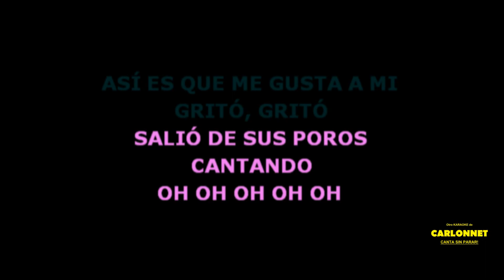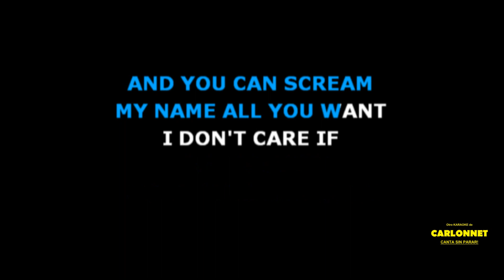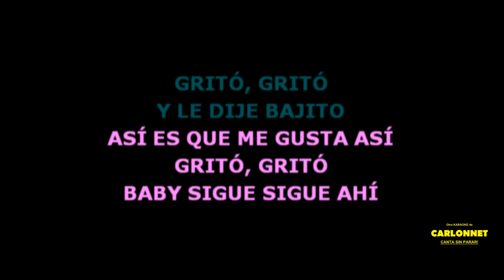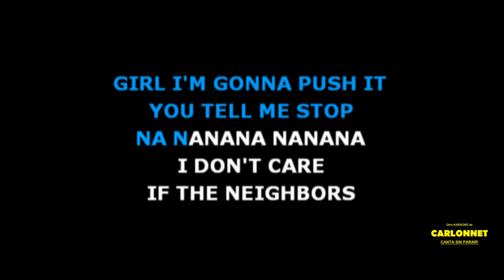Bajito - Jencarlos Canela feat KY Mani Marley (Karaoke)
En esta ocasión te invito a que cantes a todo pulmón "BAJITO", espectacular canción interpretada originalmente por JENCARLOS CANELA en compañía de KY MANI MARLEY.

Todo un éxito que ahora tu puedes interpretar cuantas veces quieras.